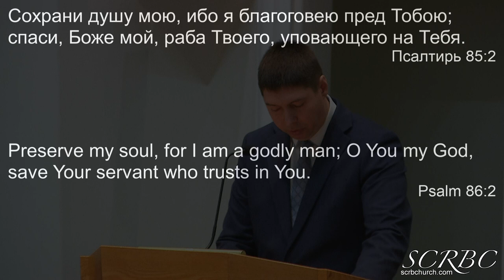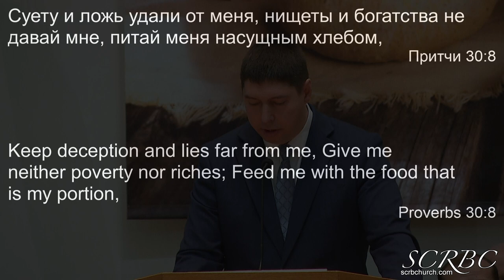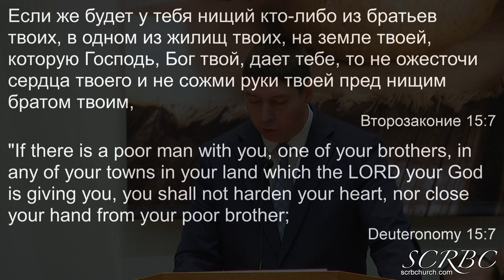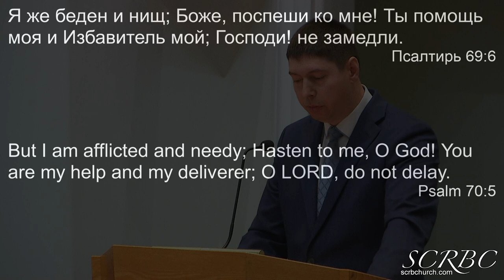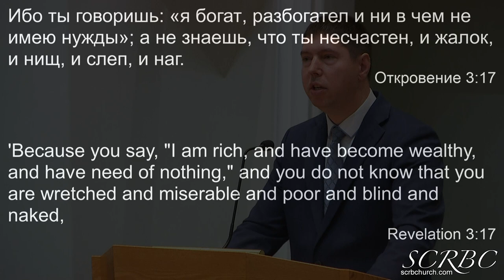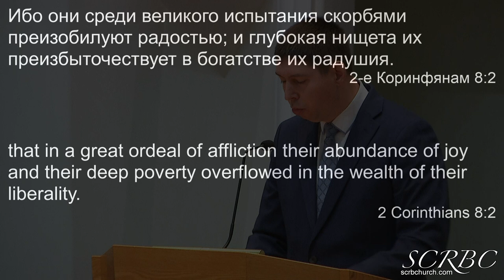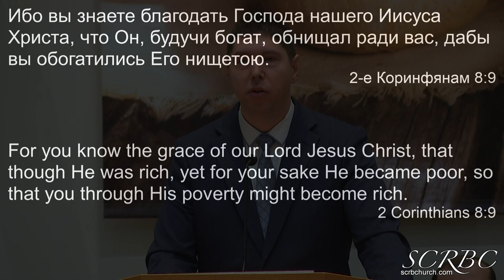04 03 2022 Духовная нищета. П. Гальченко